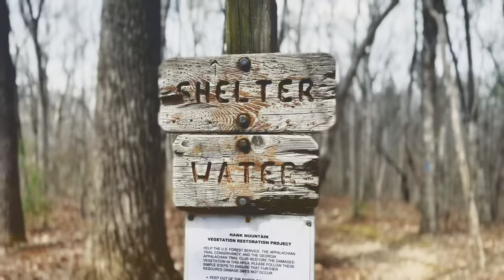Appalachian Trail Thru-Hike 2024 | Day 2